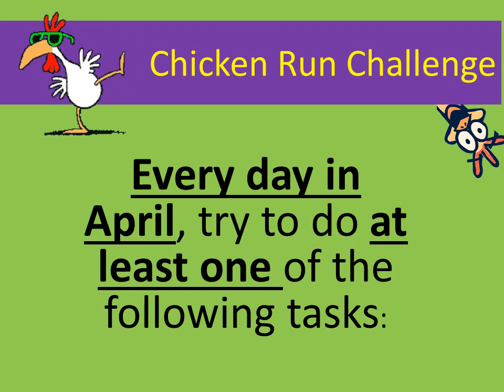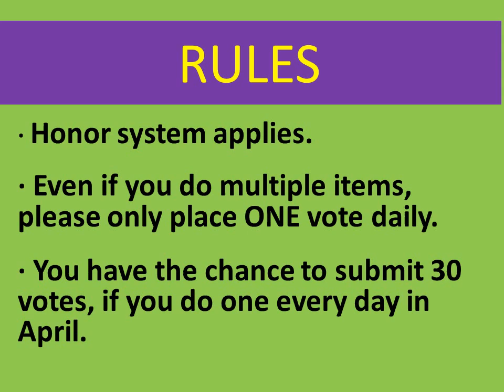2017 Chicken Run Resident and Employee Wellness Challenge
Join us in the month of April as we work to build Wellness habits into our every day lives.